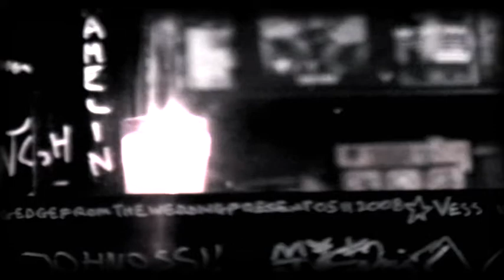Lullaby in ragtime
In a warm night in Amsterdam, Wolfling plays "Lullaby in Ragtime" with his mandocello.